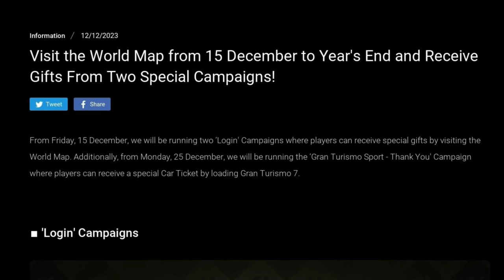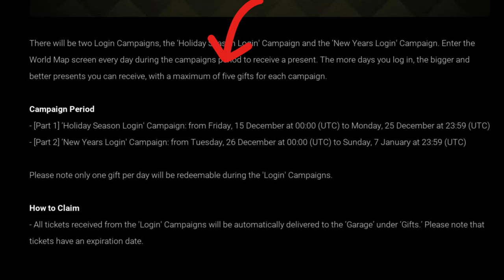GT7 Easy Money - Christmas New Year & GT Sport Free Gifts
GT7 Easy Money - Christmas New Year & GT Sport Free Gifts - Gran Turismo 7

A quick update on how to get an easy few million worth of gifts with the December/January GT7 login bonus gift campaigns for Christmas, New Years & Gran Turismo Sport Thank You.

vvg nismo twitter next weeks gt7 new daily races daily race a daily race b daily race c weekly challenges tracks cars nenkai gtsh rank details update 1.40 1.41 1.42 toyota gazoo nations race asylum gopher lap strategy guide gtws manufacturers cup setup tuning tune gt1 gt2 gt3 new cars spec 2 money glitch